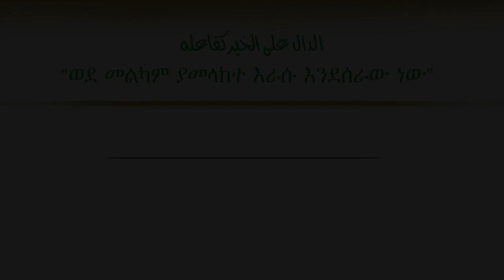ስልኳን አትፈትሽ || ELAF TUBE